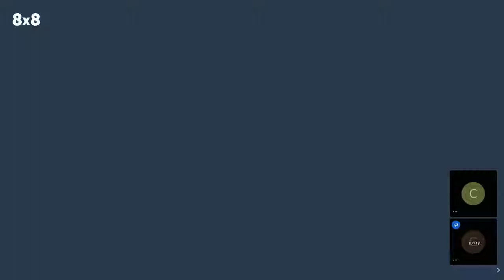McLuhanMashup #4 Gerry Fialka and Clinton Ignatov